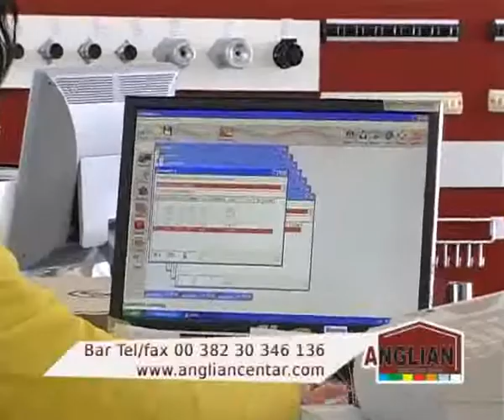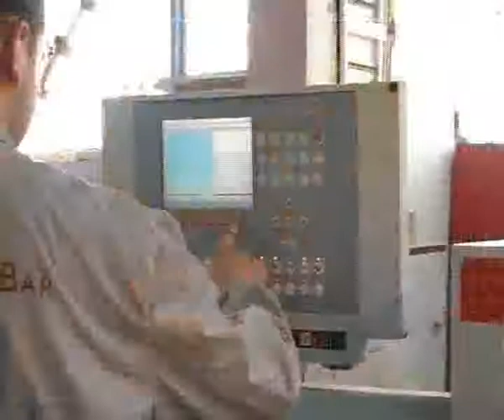MBB MAGAZIN Martin Pammer